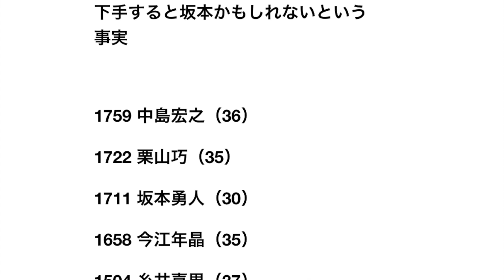新元号で初めて2000本安打を達成する選手